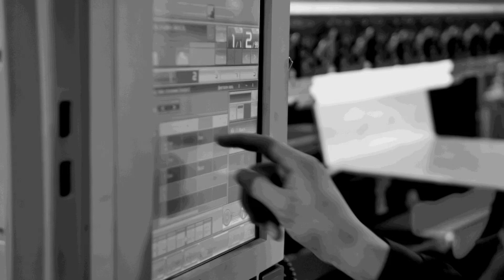I'm starting my own machining business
Great story, well done Harit Patel for starting your own company. It's never easy to take that plunge but with the right attitude, the right support and the right machinery you can make a success of it pretty quickly. Tony speaks with Harit at the Method's Open House.